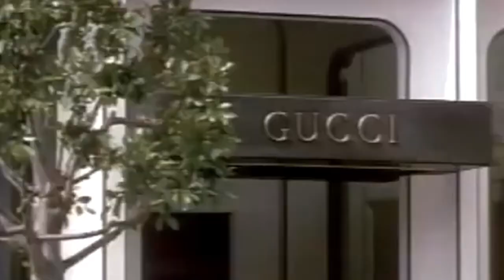Pretty Woman The Musical at Oriental Theatre Chicago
Pretty Woman is the iconic 90s movie that's now become a musical. The show is getting a launch in Chicago before it heads to Broadway. Hear what the cast has to say about bringing this story to the stage.